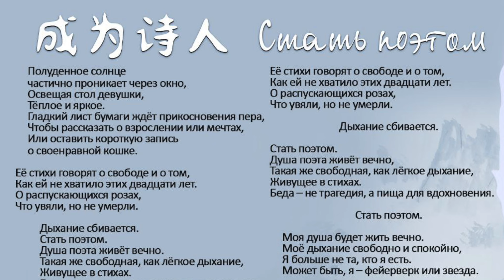DIMASH&GONG LINNA "Becoming a Poet" reaction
Совсем недавно Димаш исполнил песню "Becoming a Poet" вместе с популярной китайской исполнительницей Гун Линна (Gong Linna).
За этой песней стоит удивительная история автора стихов - Дженни Бао, которая почти полностью парализована.
Я приглашаю всех вас совершить незабываемое путешествие в мир красоты музыки, стихов и исполнителей этой песни!
ПОМОЩЬ КАНАЛУ НА ПРИОБРЕТЕНИЕ НОВОГО ОБОРУДОВАНИЯ